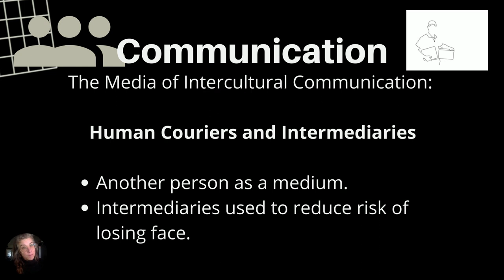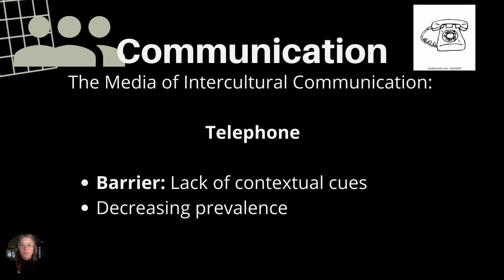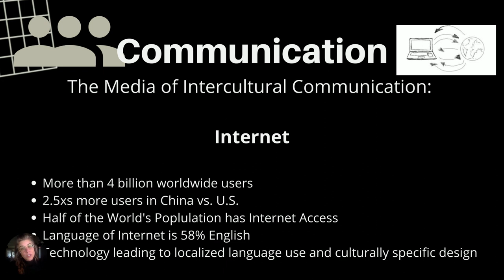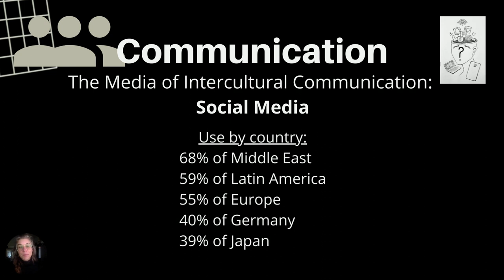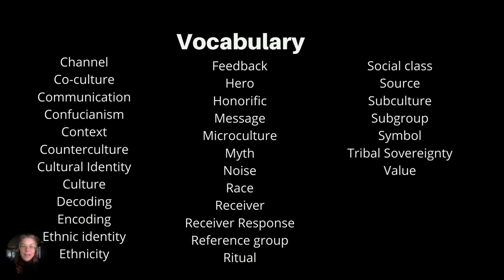Culture Communication & Media Lesson for Intercultural Communication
Are you looking to take Intercultural Communication online while also earning college credit?

Are you looking to take public speaking online while also earning college credit?